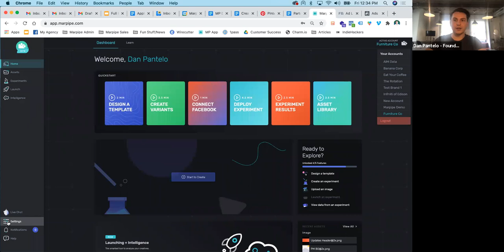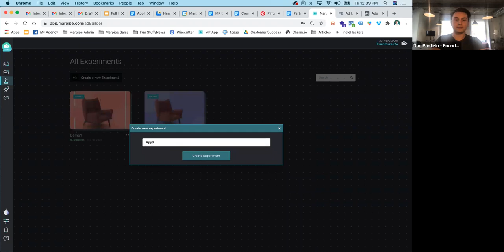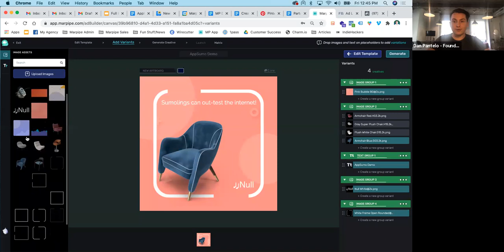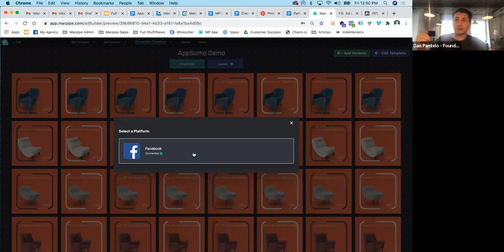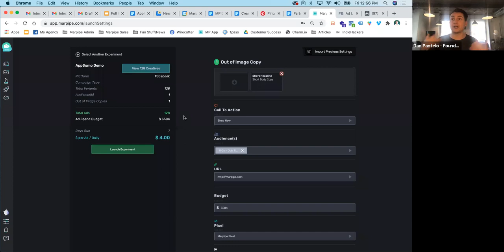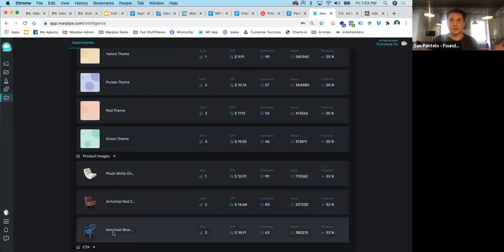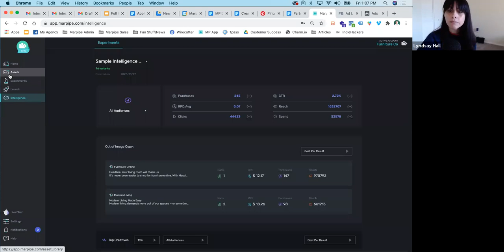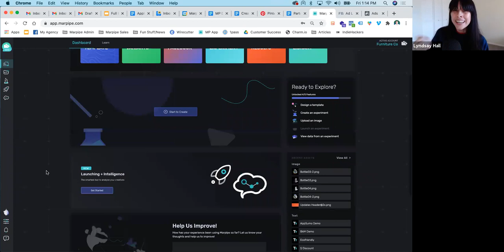Build, launch, & test different versions of your ad creative to discover the big winners w/ Marpipe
Marpipe is a multivariate testing platform that lets you build, launch, and analyze hundreds of ad creatives to automate the testing process.

On this webinar, we sit down with the team from Marpipe to show you how you can make hundreds of ad creatives and variants in minutes with your existing assets. Instantly launch your creative suites on Facebook and Instagram with a multivariate test to discover the most effective assets. It's a great alternative to Celtra.